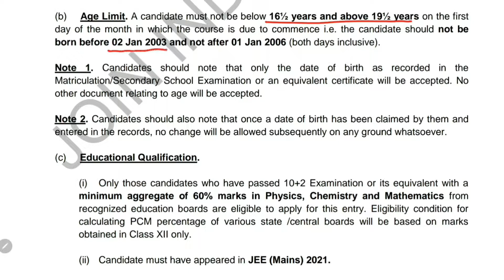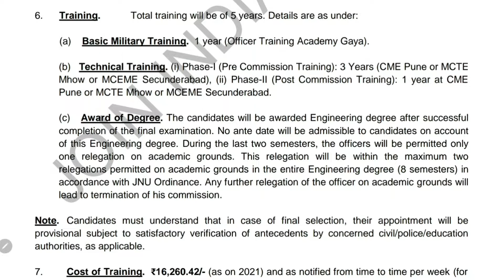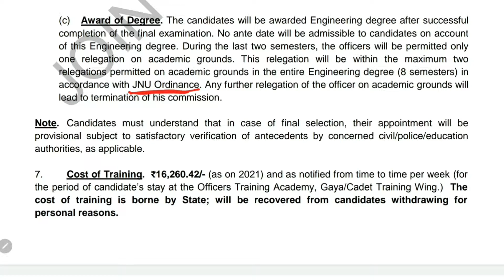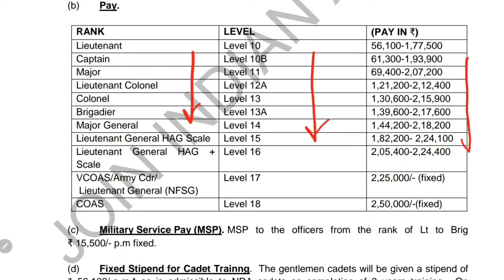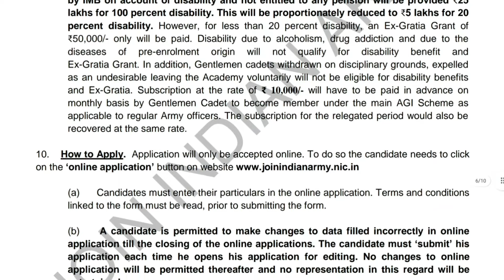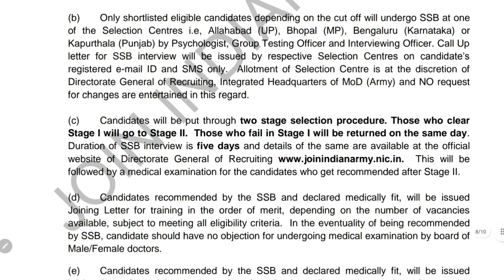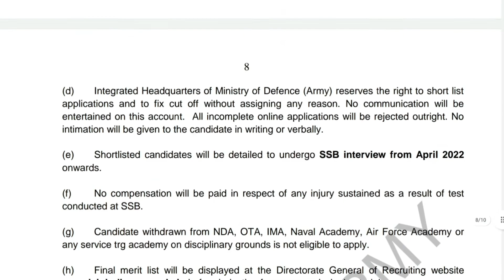Indian Army TES Entry 2022 | Army TES 47 Notification | Salary | Last Date | Form Kaise Bhare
Indian Army TES Entry 2022 | Army TES 47 Notification 2022 | Salary | Last Date | Form Kaise Bhare

Best Book For SSB Interview

Indian Army released official Notification for Technical Entry Scheme 47. All eligible candidates are to apply online before last Date. In this video I explained everything about this Vacancy.